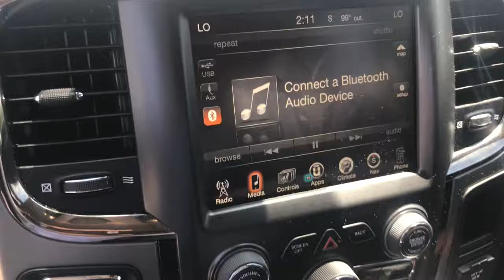2017 Ram Hemi 5.7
Bartlesville CDJR has all the right vehicles and at the right price, located in Bartlesville Oklahoma, new and pre-owned vehicles